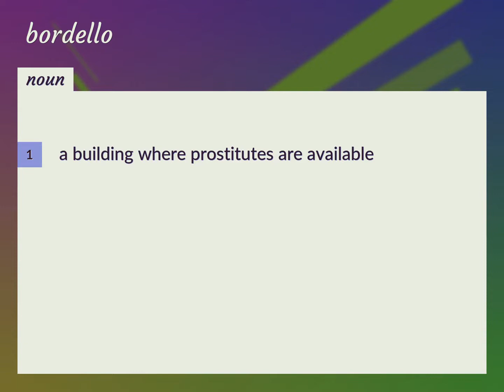Bordello | meaning of Bordello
What is BORDELLO meaning?